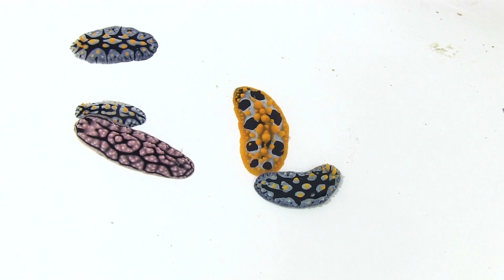Tides & Islands -- Day 9 -- Chemical Defence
These video diaries document the October 2011 field trip into remote areas of the Kimberley. This field trip was part of the Marine Life of Kimberley project to study and understand the marine biodiversity of the area.

Transcription
These nudibranch molluscs are rather special in that they've reasonably evolutionarily advanced to the point that they no longer have a shell.

Instead they use chemical defenses to protect themselves. If a fish was to grab hold of them, then the animal would secrete all sorts chemicals that mixed up in a mucus matrix to slow dissipation out of the water and the fish gets either a burnt mouth or a very nasty taste and immediately spits the animal out.

After a while, the fish begin to recognise which colours are noxious and so they call that aposematic colouration. And so all these nudibranchs have this sort of adaption, whereby they have bright colours sort of say, hey look, I'm really bad tasting animal, you do not want to eat me. And they so to be left alone by most fishes and crabs, just because of the way they use chemistry instead of a solid, passive shell for defense.